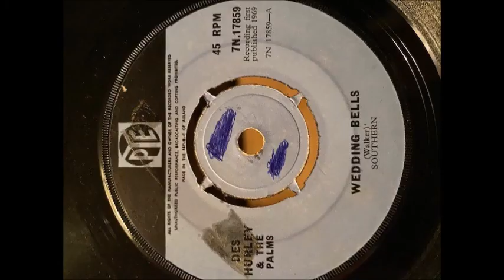Des Hurley & the Palms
Wedding Bells
1969